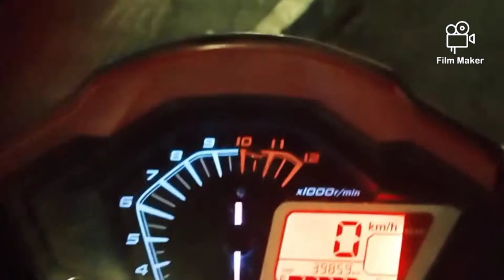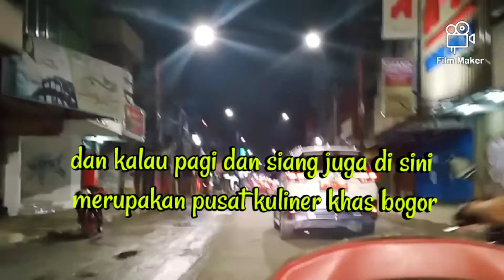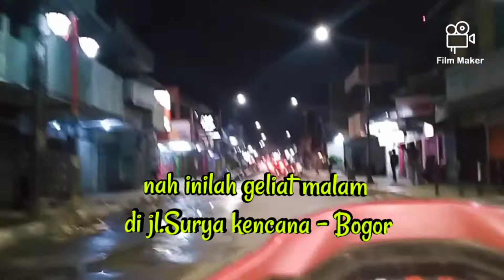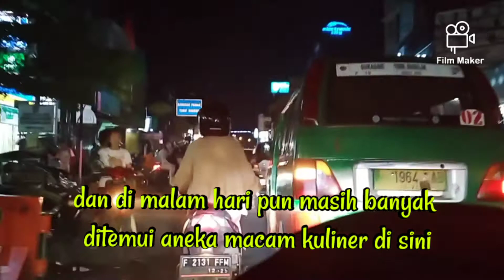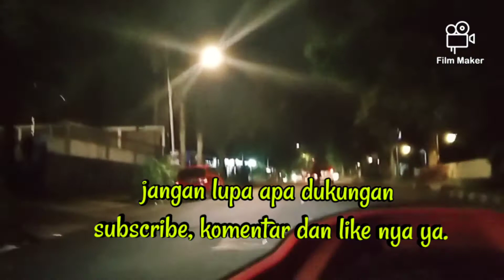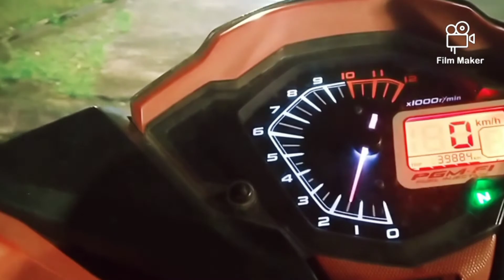JL.SURYAKENCANA BOGOR - GELIAT KOTA BOGOR DI MALAM HARI.SURGA KULINER BOGOR.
jl.suryakencana Bogor.
pusat jajanan khas Bogor dan pusat kuliner Bogor ada di sini.
sampai kuliner legendaris Bogor dan surga kuliner Bogor ada di jl.suryakencana Bogor.
lokasi tidak jauh dari tugu kujang Bogor atau kebun raya Bogor.
geliat malam hari kota Bogor pun akan terlihat di jalan Suryakencana ini.banyak yang berswafoto ria atau berselfi ria dengan latar belakang jl.suryakencana yang masih di dominasi bangunan jaman dulu yang menimbulkan kesan klasik.
jalan Surya kencana juga termasuk kawasan Pecinan di kota Bogor.
di saat pagi hingga sore hari geliat ekonomi perdagangan akan terlihat jelas di sini.hingga kadang menimbulkan kan kemacetan kendaraan.tapi itulah unik nya jl.suryakencana Bogor yang bikin slalu kangen untuk datang dan datang lagi..
karna Bogor itu terbuat dari rindu,yang datang nya tak kenal waktu.